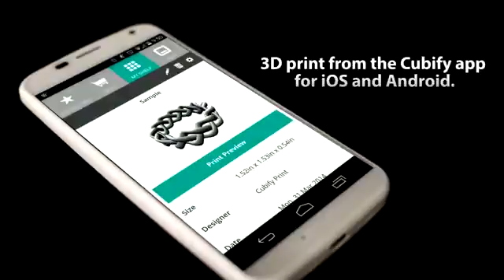The Future Technology of 2016!